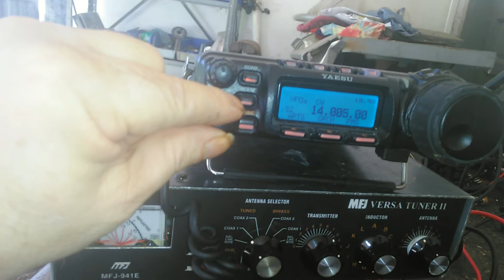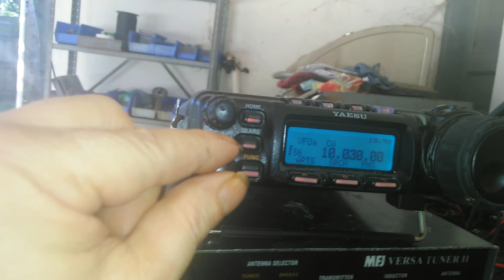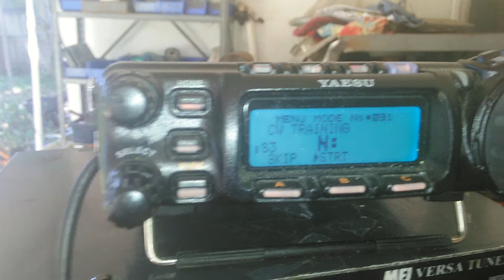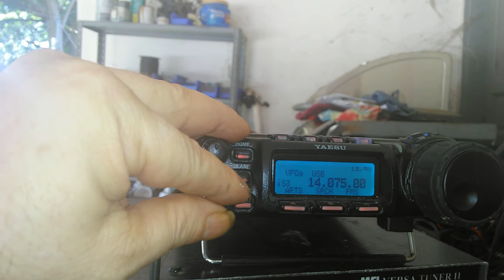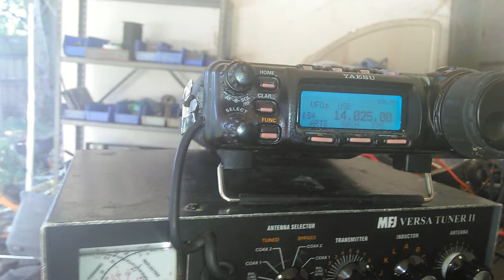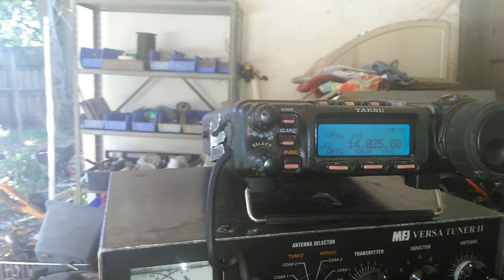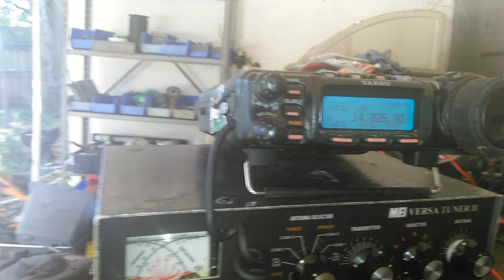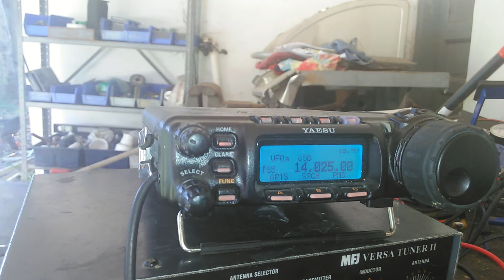What language is XXII using on his YouTube videos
A brief description of CW or Morse code